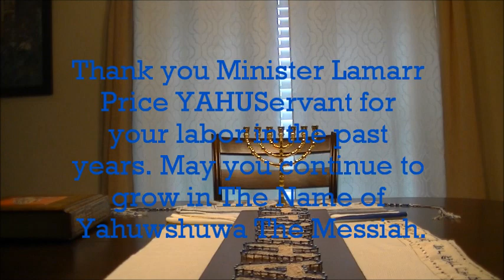A Call to The Assembly pt 2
This unique teaching from my Father and my Messiah is to address all of the family in The Anointed Community of The Messiah regarding the issues that have transpired over the years. Although there has been wonderful work that has been done by The Body of The Messiah yet our Master and our Father has issues with all of us. They have heard the words of every member in the body. They have heard the issues with brothers and sisters regarding differences. They have seen the tears on the faces of the believers and knows all sorrows being expressed. All ministries will submit to "The Ministry of Yahuwshuwa The Messiah" all leaders will submit to The King and His Father in due time. Issues will be resolved or else consequences will be rendered from our Father and our King to each and every one of us. For those who have labored for our Father and our King in the past and are still laboring now be warned. This is the final call to The Body of Messiah for the issues to be resolved and discussions to take place and forgiveness to bring forth fruit. Those who reject my Father and my King's call and invitation to "The Ministry of Yahuwshuwa The Messiah" will suffer and be removed from The Assembly.